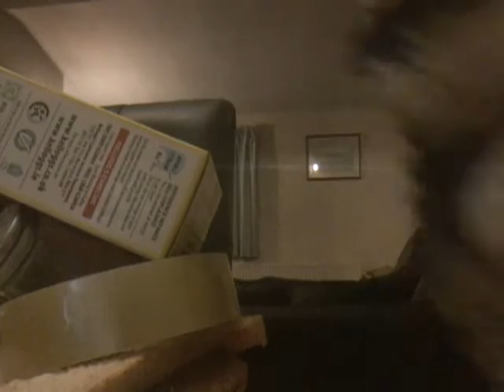hacker's sandwitch song from cbbc as sung by catrick!